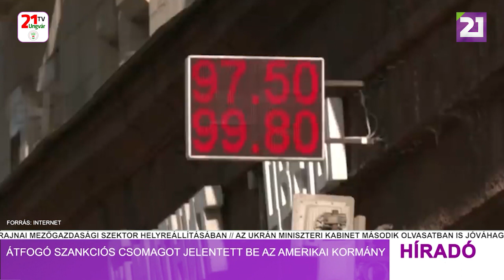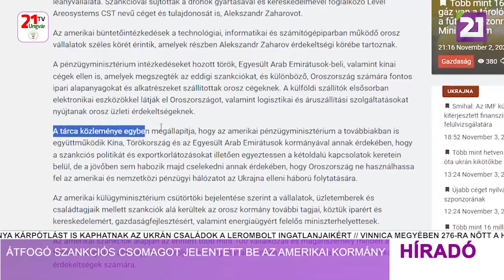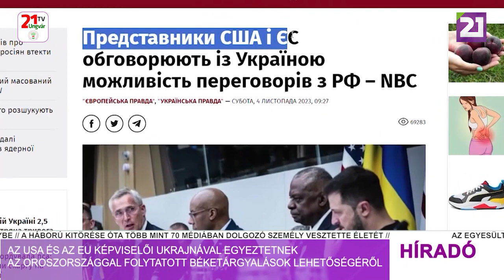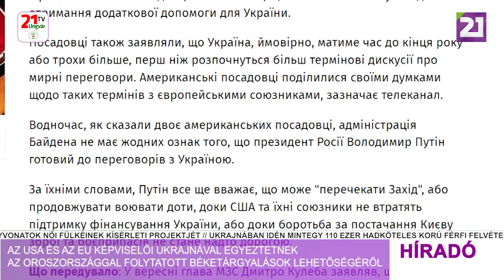Híradó (2023.11.04) Délutáni hírek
-Ukrajnába érkezett az Európai Bizottság vezetője
-Átfogó szankciós csomagot jelentett be az amerikai kormány
-Az USA és az EU képviselői Ukrajnával egyeztetnek az Oroszországgal folytatott béketárgyalások lehetőségéről
-Ukrajna újraindította az áramkereskedelmet Romániával
-Netanjahu: nem lesz tűzszünet, míg a túszokat el nem engedik